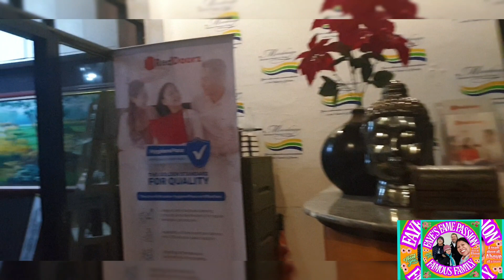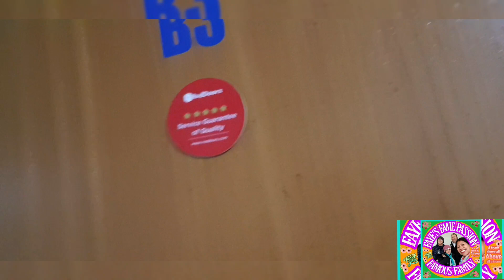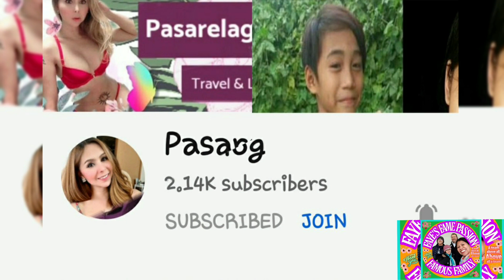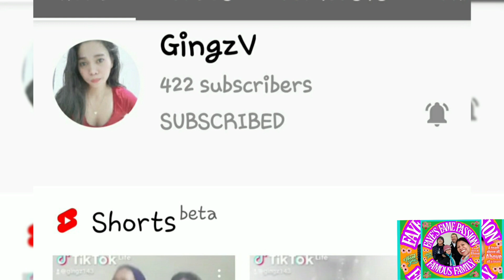QUARANTINE is REAL|| 3 NIGHTS|| Faye's FAME Passions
After 6 days stranded in Dubai Airport. Here we are again in quarantine for 3 nights and 4 days.